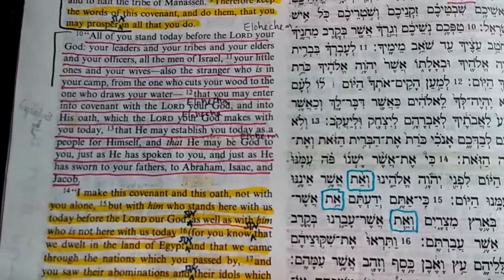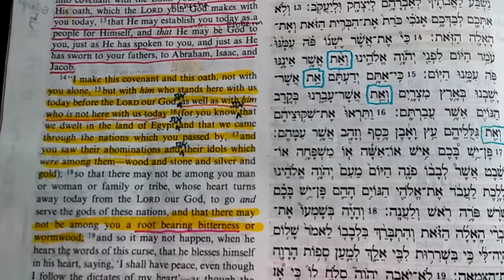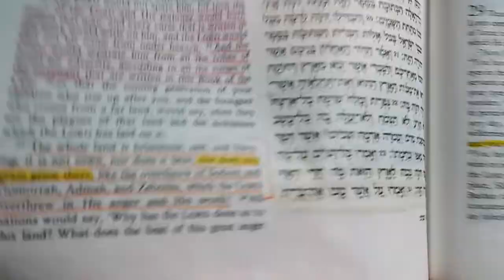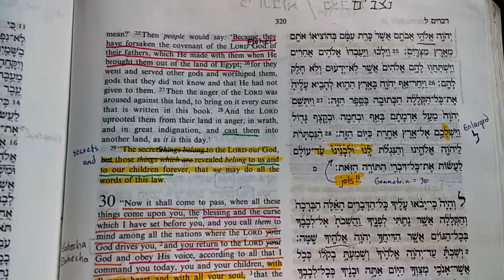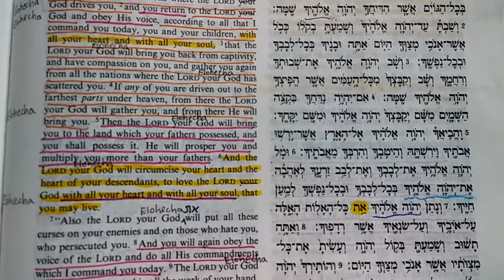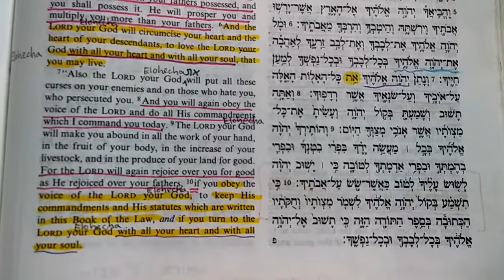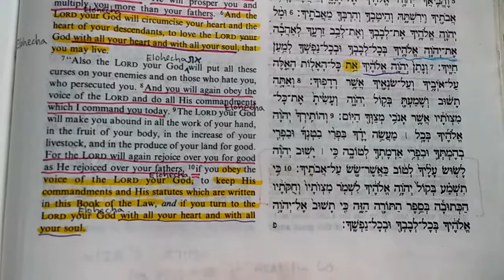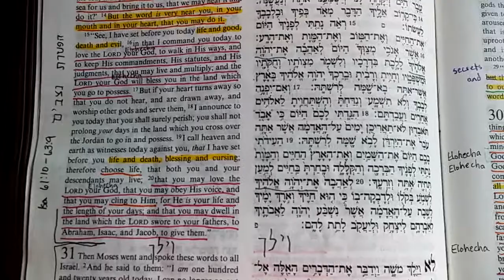Deut 29:10-30:20 - "Nitzavim" (stand) Torah portion read aloud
YHVH establishes His covenant with His people.  Those who will follow His instructions.

“The secret things belong to the LORD our God, but those things which are revealed belong to us and to our children forever, that we may do all the words of this law." - Dt 29:29

Deut 30:4 - “If any of you are driven out to the farthest parts under heaven, from there the LORD your God will gather you, and from there He will bring you.
(5) - “Then the LORD your God will bring you to the land which your fathers possessed, and you shall possess it. He will prosper you and multiply you more than your fathers.
(6) -“And the LORD your God will circumcise your heart and the heart of your descendants, to love the LORD your God with all your heart and with all your soul, that you may live."

“For Moses has had throughout many generations those who preach him in every city, being read in the synagogues every Sabbath.” - Act 15:21